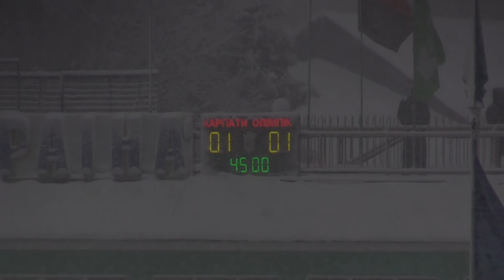03.12.2017 - 18 тур УПЛ - Карпаты - Олимпик - 1 тайм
1 тайм матча 18 тура Украинской Премьер - Лиги - Карпаты - Олимпик